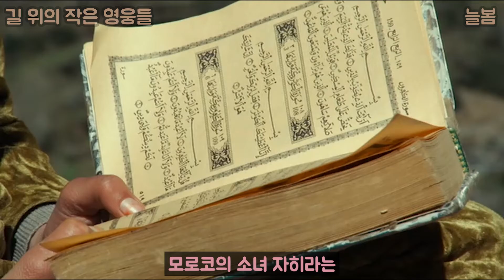길 위의 작은 영웅들은 오늘도 열심히 걷는다 | 다큐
다큐멘터리 한 편을 봤어요.

매일 커다란 도전을 이어 나가고 있는
길 위의 작은 영웅들에 대한 이야기였어요.

지구 마을 여기 저기에서 지금도 걷고 있을 아이들을 응원합니다.
0:27 젝슨 (케냐, 11살)
0:49 자히라 (모로코, 12살)
1:17 칼리토 (아르헨티나, 11살)
1:40 사무엘 (인도, 13살)
2:10 이 아이들의 공통점은?
2:30 잭슨의 길
4:01 자히라의 길
5:23 칼리토의 길
6:42 사무엘의 길
8:08 그리고 마침내..
8:32 다들 고마워
9:15 아이들의 이야기